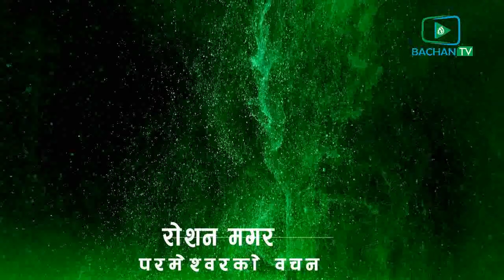Message by Roshan Magar || आशिषको रहस्य || Bachan tv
Speaker: Roshan Magar

© Roshan Magar & BACHAN TV

Jayamasiha, Greeting !

Welcome to BACHAN TV! A unique Nepali Christian online channel. We are providing Christian Sermon videos, Life changing Testimony videos, Interview videos, Talk Show, inspiring Gospel songs and current Situation of Nepali Christian issue.

Nakhkhu, Lalitpur, Nepal
Post: 8975, EPC:2930, Kathmandu, Nepal

Nepali Investment Bank Ltd
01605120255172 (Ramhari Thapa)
Thamel, Kathmandu, Nepal